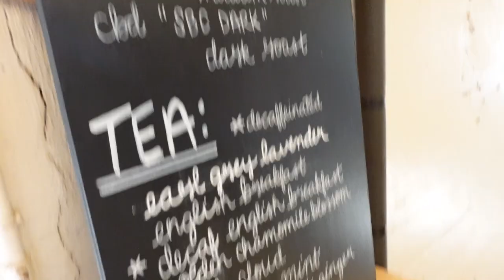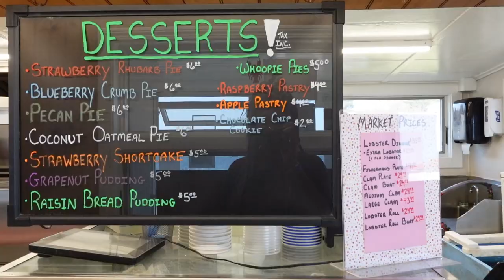A Day by The Sea | PORTLAND, MAINE VLOG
CAMERA USED
Sony ZV-1

MUSIC
Free Music for Videos 👉 Music by Mark Generous - Feeling Tired Today
Free Music for Videos 👉 Music by MP3vius - back in the day